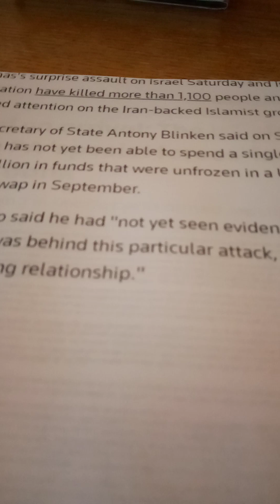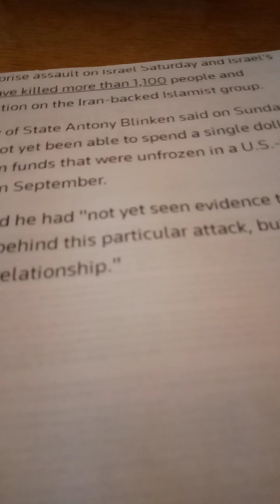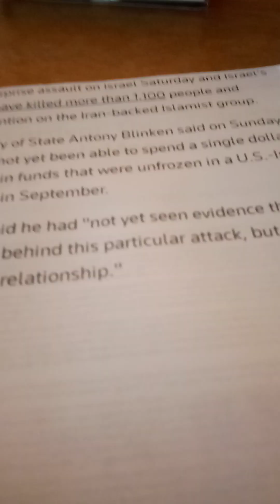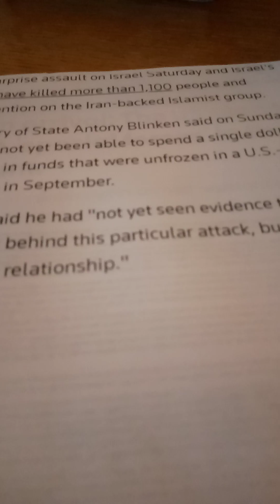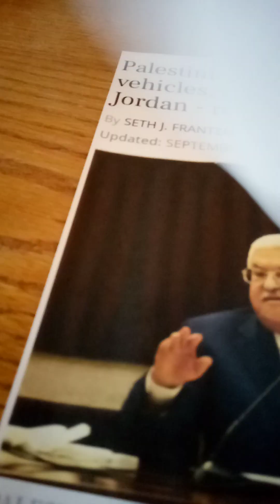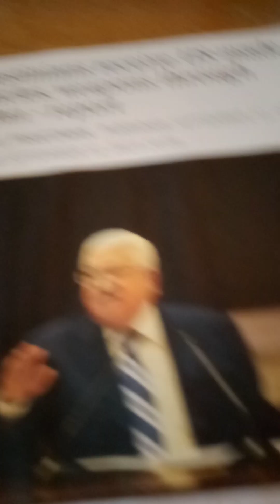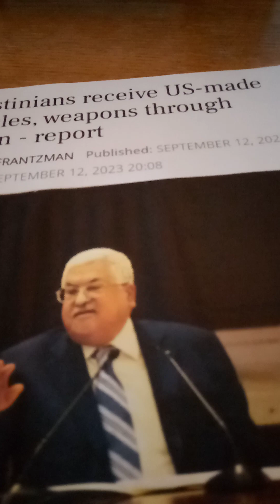FOLLOW THE MONEY